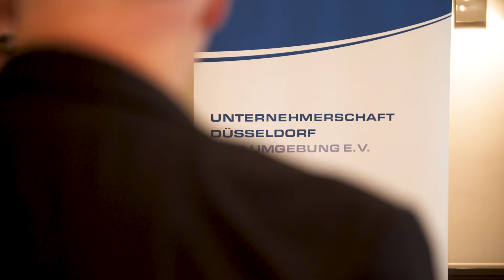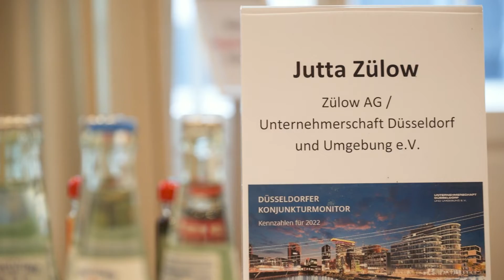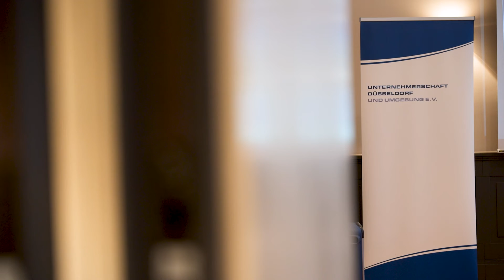Düsseldorfer Konjunkturmonitor 2022